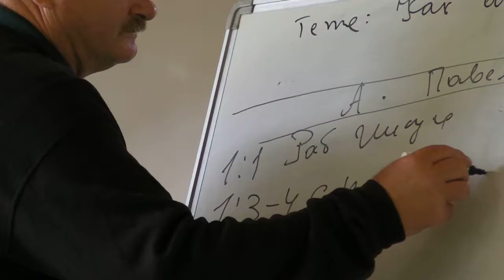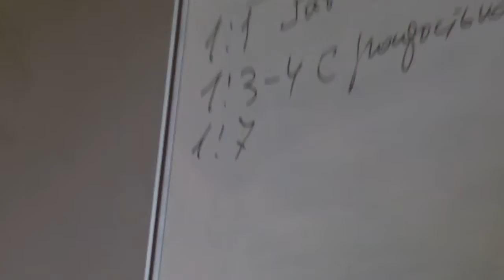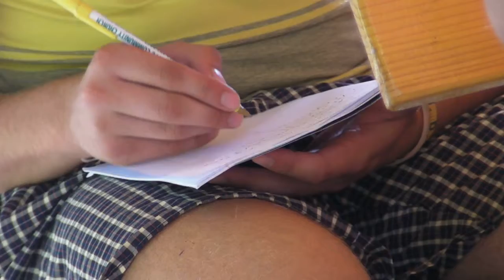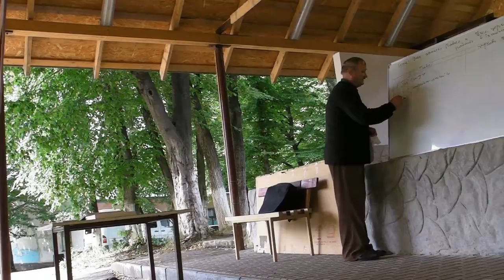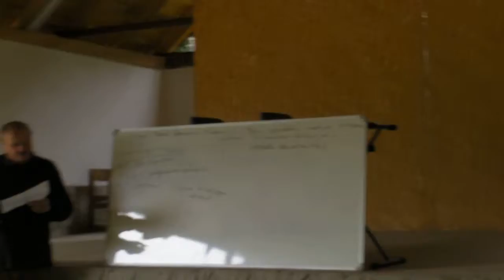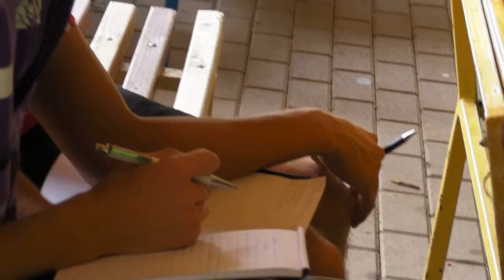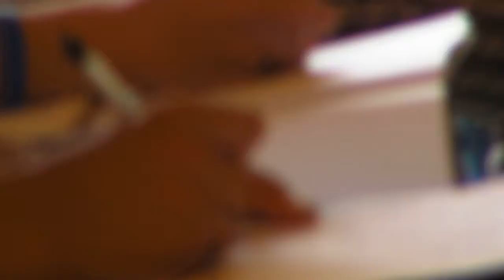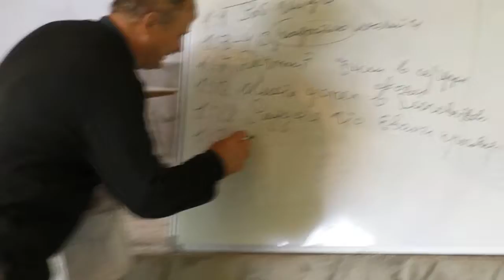Nesvoia-Tabara Baptista - Candela (Padure Boian 2010) #95